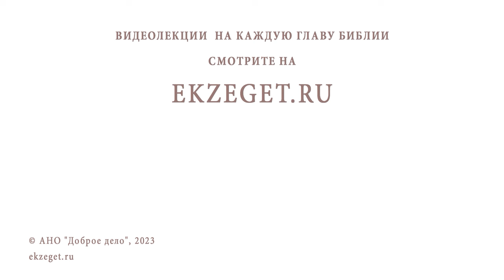ПОМОГАЕТ ЛИ РЕЛИГИЯ ИЗЛЕЧИТЬСЯ ОТ НАРКОМАНИИ ? Иеромонах Прокопий (Пащенко)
Команда Экзегет.

В сегодняшнем видео на библейском портале Экзегет иеромонах Прокопий (Пащенко), насельник Спасо-Преображенского Соловецкого монастыря, отвечает на вопрос: "Помогает ли религия излечиться от наркомании?"

🔸  Борьба с зависимостью
🔸  Изменение жизни
🔸  Общение с Богом
🔸  Подлинный религиозный опыт